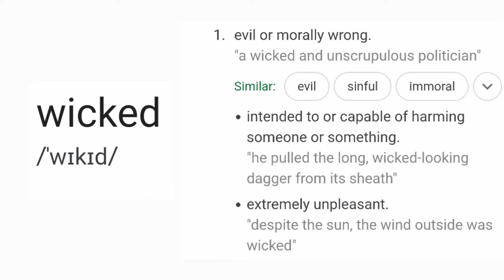'2 Minute' English | Wicked!!!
Our Brand new '2 minute' English series is all about Idiomatic and colloquial expressions which you must know to sound more like a native speaker!!